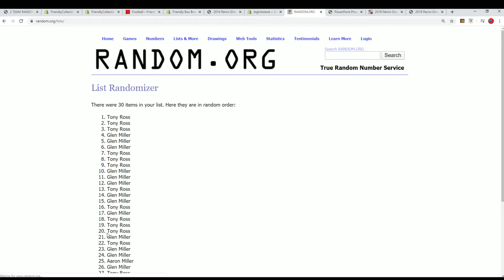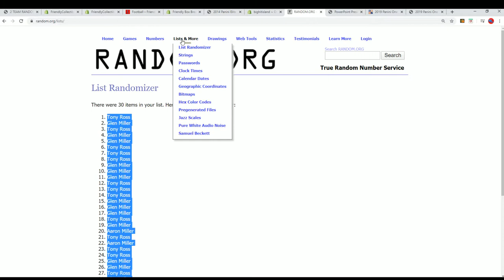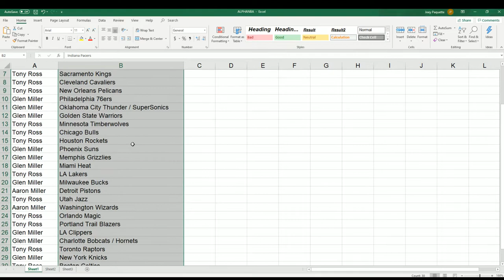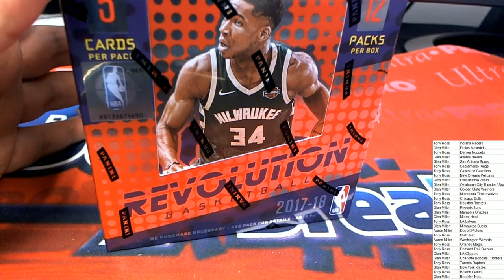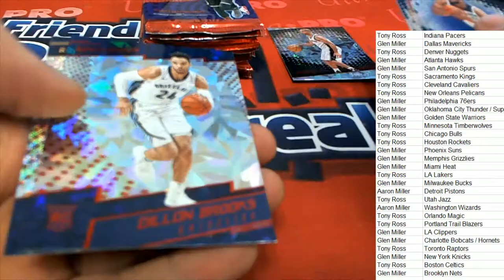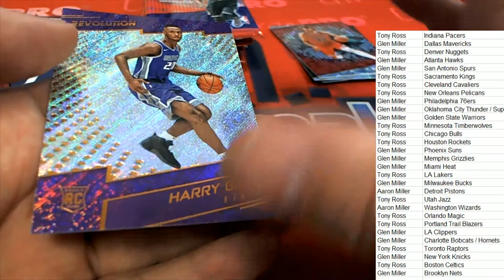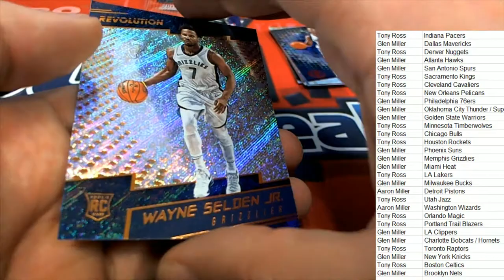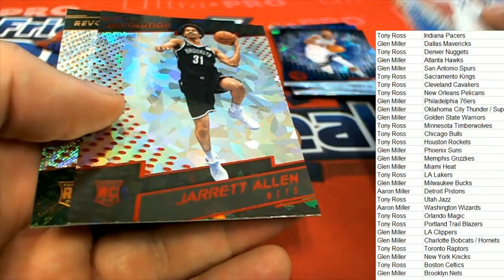2017 18 PANINI REVOLUTION BASKETBALL CHINESE NEW YEAR ID 1718CHINESENEW103